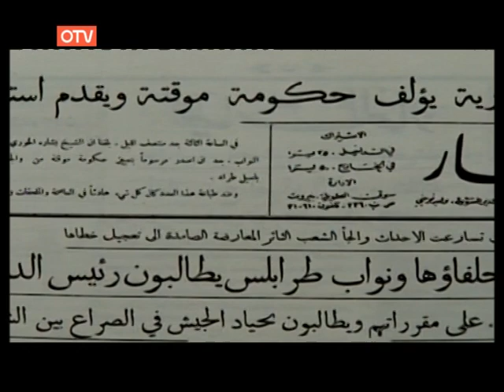لماذا استقال بشارة الخوري؟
رأس الدولة: تاريخ الجمهورية اللبنانية في 75 تقريراً تلفزيونياً قصيراً